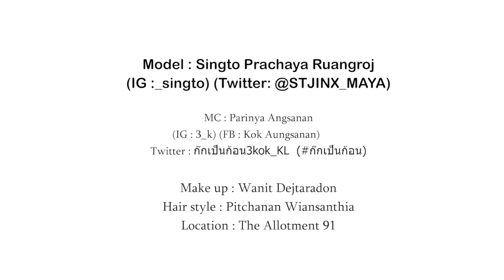採訪~ SINGTO PRACHAYA | EP.3 | RABENDA 雜誌 (繁簡中字幕）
Rabenda 雜誌 2022 年 1 月號的第一期封面人物Singto Prachaya Ruangrot的可愛和獨家專訪. 準備好接受暖和柔情吧。